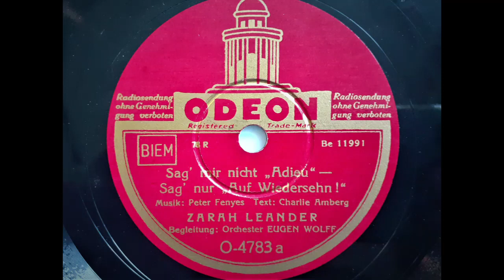Zarah Leander "Sag mir nicht Adieu" 1938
Komponist  Peter Fenyes